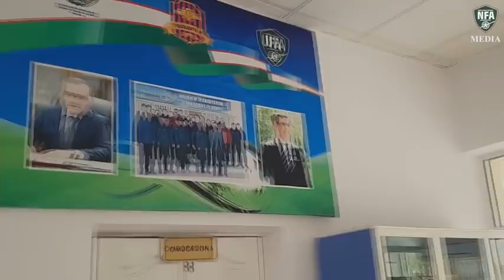Oston O'runovning birinchi murabbiyi nimadan xafa?